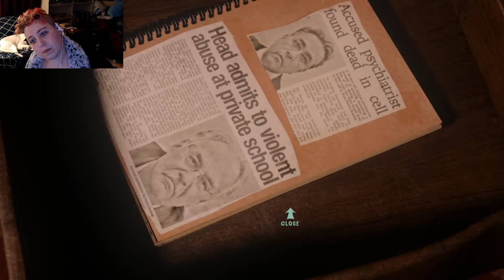At Dead of Night Part 4 : Technically part 2 of part 3.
Jimmy turned into Nightcrawler because he likes to teleport his ass to my exact location.